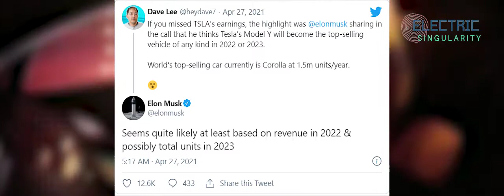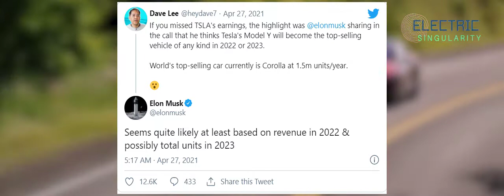Tesla Model Y on track to become the world’s best selling car